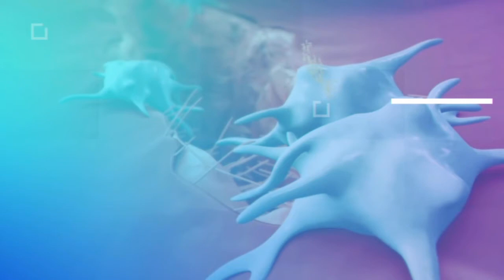OBULAMU: OMUNTU AWONA ATYA EDWADDE EZITASIGIBWA ELA AZIJJANJABA ATYA? PART B